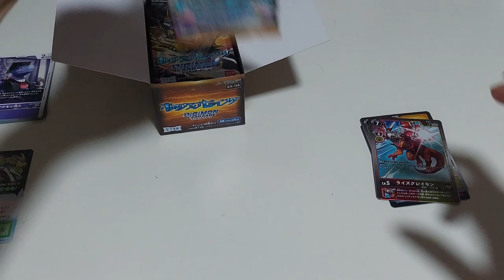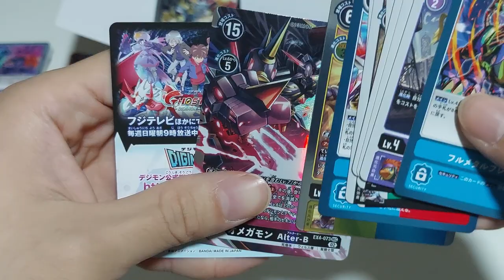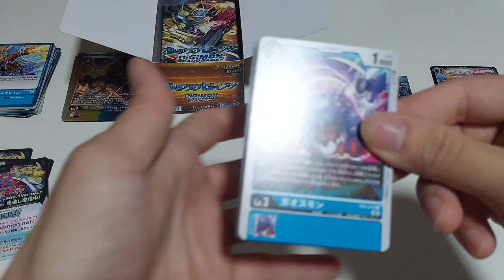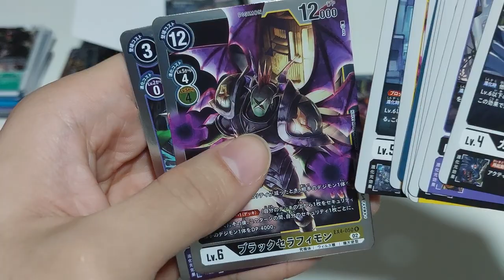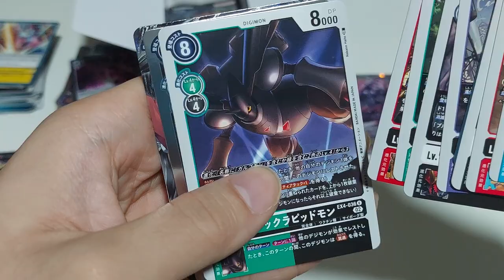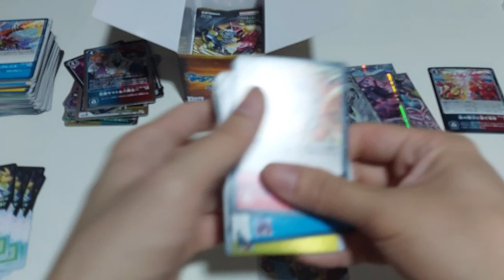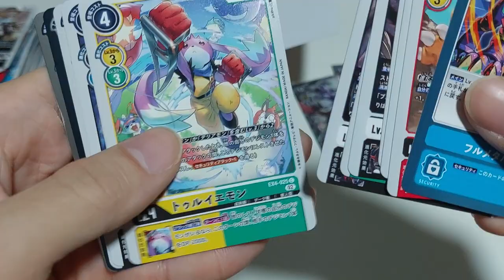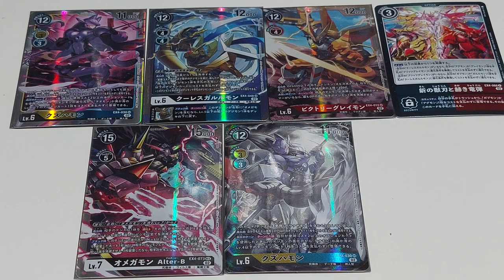The Hunt For Omegamon Continues! Japanese Digimon EX-04: Theme Booster Alternative Being Opening!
Heyo, today we are back with another EX-04: Theme Booster Alternative Being Box Opening! Got this one off a great deal so we're going AA hunting!

With the reveals from BT13 it seems Shinegreymon and Miragegaogamon is going to become more dominant archetypes in the future, so I wouldn't mind getting more cards for those. Other than that, Ravemon seems to be another good contender for Purple players. So far, Alter S and the other support has been underwhelming, which was more or less expected, ha ha.

As with every EX set, there are higher chances to get AAs with 6 boxes out of a case having 2 AAs in one box, so I'm hoping this will be one of them!